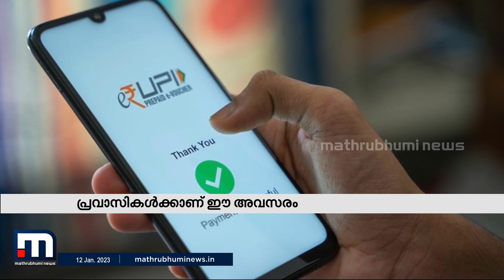പ്രവാസികൾക്ക് രാജ്യാന്തര മൊബൈൽ നമ്പറുകൾ ഉപയോഗിച്ച് യുപിഐ വഴി പണമിടപാട് നടത്താൻ അനുമതി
10 രാജ്യങ്ങളിലെ എൻആർഐകൾക്കാണ് ഇന്ത്യൻ നമ്പർ ഉപയോഗിക്കാതെതന്നെ ഈ സേവനം ലഭ്യമാകുക.

Happy viewing!